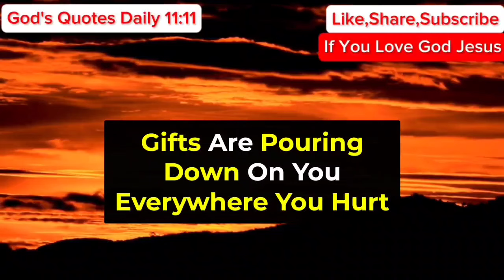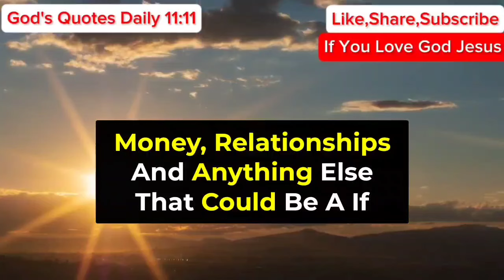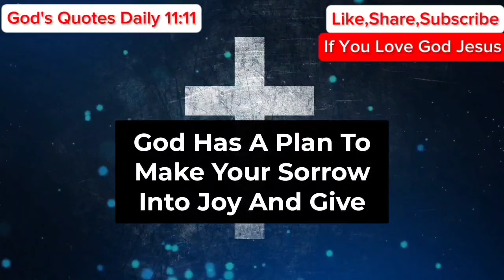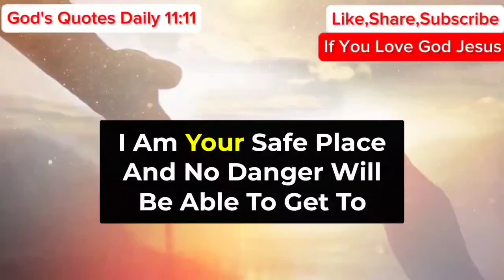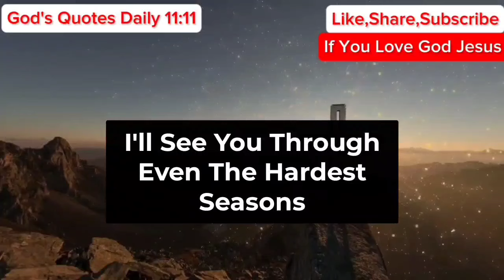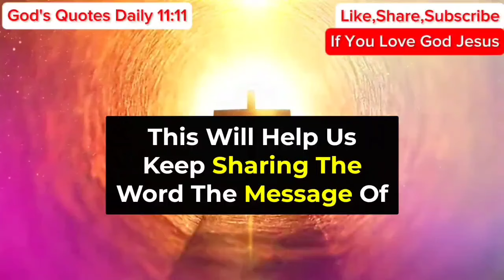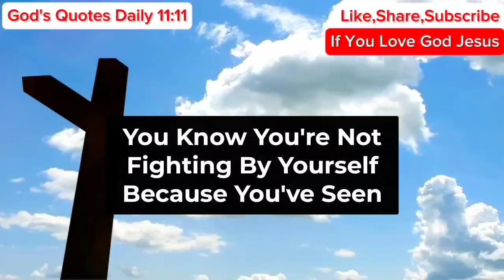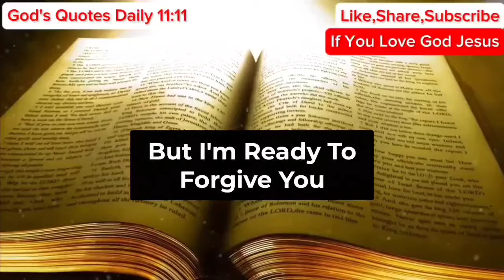11:11😇God Says, On 15 August Someone From Heaven Will Give You 🤑$80,000,000 Money... | God's Message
11:11😇God Says, On 15 August Someone From Heaven Will Give You 🤑$80,000,000 Money... | God's Message

Gods messages
Gods message
Jesus
Jesus christ
Jesus loves me
Faith
Faith quotes
Inspirational quotes
Angels message
Universe message
Money miracle
Financial abundance